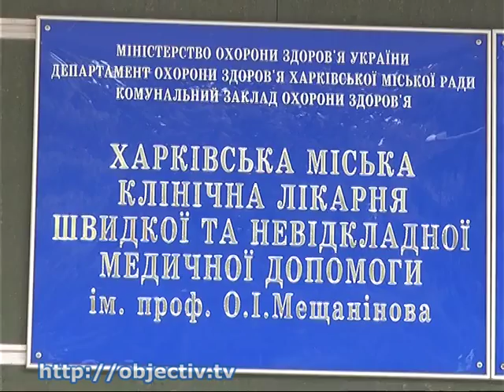Подробности ЧП в экопарке под Харьковом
- Набросились и откусили часть уха и пальцев. Подробности ЧП в экопарке под Харьковом - В «Фельдман Экопарке» под Харьковом пострадал сотрудник отдела приматов. 51-летний мужчина зашел в клетку с обезьянами, чтобы разнять пару шимпанзе, и животные набросились на человека - откусили часть правого уха и фаланги двух пальцев левой руки